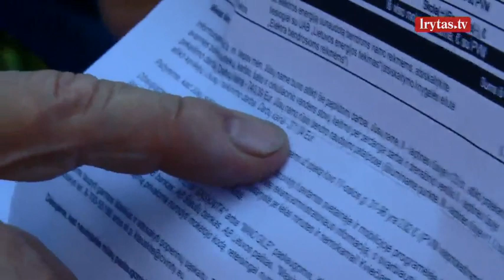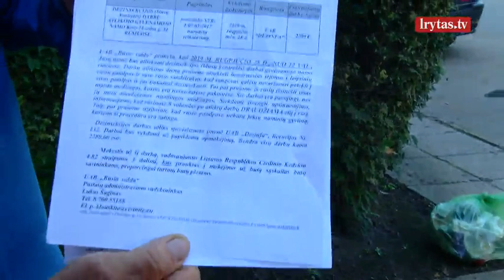Mįslė Kauno daugiabutyje: už neregėtas blusas – tūkstantinė sąskaita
Mįslė viename Kauno daugiabutyje: už neregėtas blusas gyventojai gavo tūkstantinę sąskaitą. Kauniečiai sako, kad name blusų nėra regėję, o už jų naikinimą turi mokėti daugiau kaip 2000 eurų. Daugiabučio gyventojai sukilo prieš blusas jų name naikinusį namo administratorių ir pinigų mokėti nesirengia.